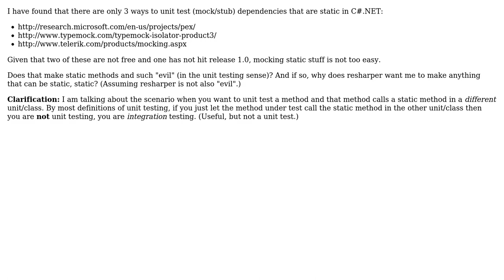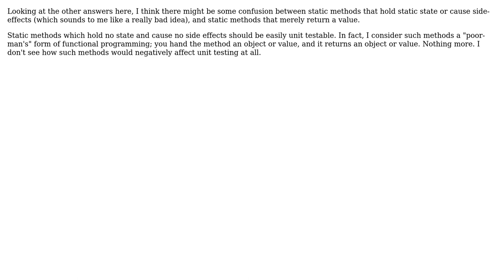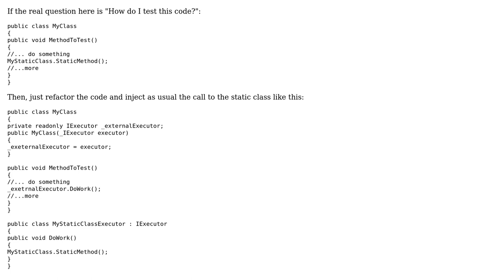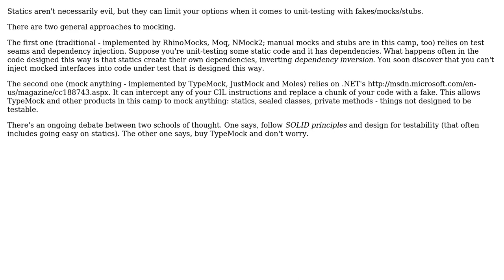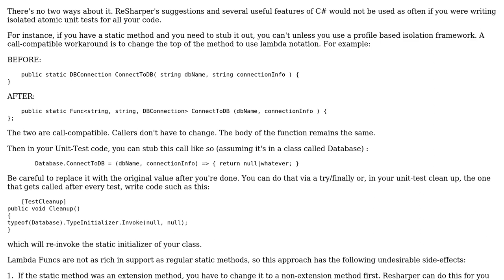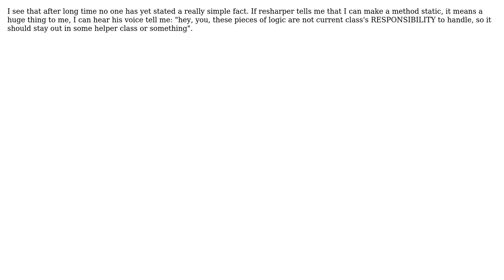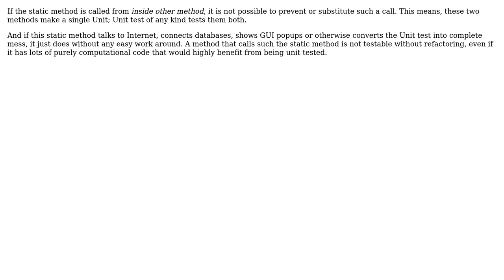Is static universally "evil" for unit testing and if so why does Resharper recommend it?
Software Engineering: Is static universally "evil" for unit testing and if so why does Resharper recommend it?

With thanks & praise to God, and with thanks to the many people who have made this project possible! | Content (except music & images) licensed under CC BY-SA | Music | Images & others | With thanks to user zumalifeguard user Vaccano user Sunny user soru user Robert Harvey user Rap user Rafal Dowgird user MIA user Martijn Pieters user h22 user g1ga user Dan Diplo user azheglov user aqwert and the Stack Exchange Network Trademarks are property of their respective owners. You are responsible for your own actions.